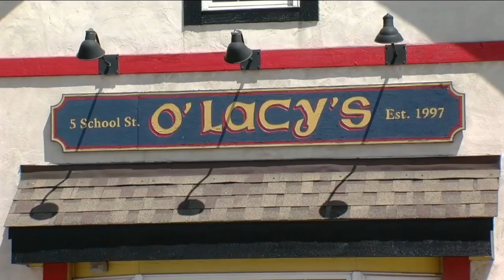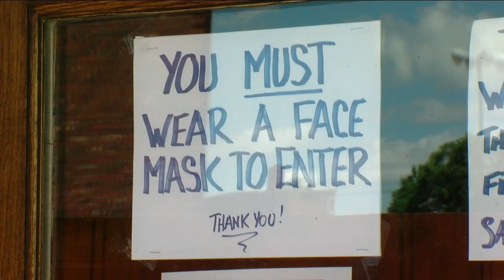Batavia prepares for Phase Three reopening